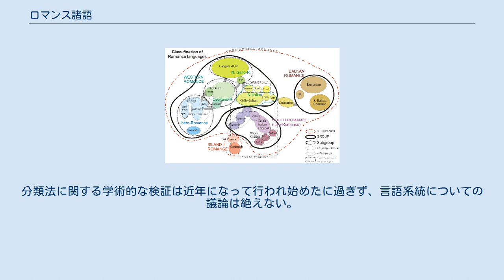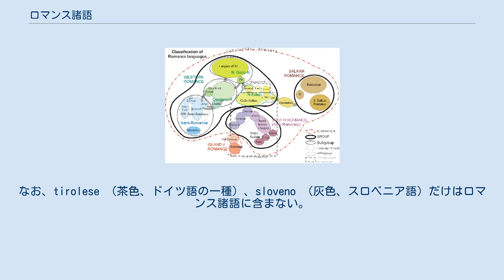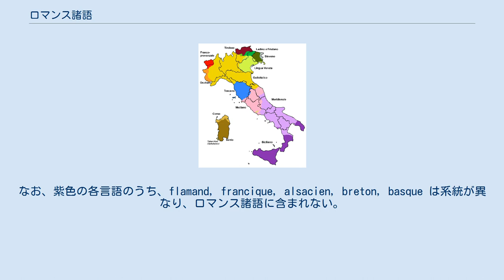ロマンス諸語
ロマンス諸語（ロマンスしょご）は、インド・ヨーロッパ語族イタリック語派ラテン・ファリスク語群に属する言語のうち、ラテン語の口語である俗ラテン語に起源をもつ言語の総称である。
ロマン諸語、ロマンス語、ロマン語とも言う。
 また、ラテン・ファリスキ語群のことをロマンス語群、イタリック語派のことをロマンス語派と言うこともある。
 方言連続体についての論議の際、しばしばロマンス系諸語の近似性について言及される。
これは近代言語学の父・フェルディナン・ド・ソシュールが一般言語学講義の中でフランス語とイタリア語は一つの方言連続体であり、「明確な境界線を引くことは難しい」と記している事からも窺える。
ロマンス諸語は個々の言語である前にラテン語の方言であるともいえる。
 20世紀のヨーロッパにおけるロマンス諸語の分布 ロマンス諸語の分布: スペイン語, フランス語, ポルトガル語, イタリア語, ルーマニア語. 系統図（Atlas of Romance languages､2001） 言語学的にはロマンス語は、俗ラテン語を祖とする諸言語という以上の意味合いは持たず、その分類は政治的に行われてきた。
分類法に関する学術的な検証は近年になって行われ始めたに過ぎず、言語系統についての議論は絶えない。
イタロ・西ロマンス語やガロ・イベリア語などの細分化された分類についてはまだ確定されたものではない。
 イタリアの方言。
黄色～薄黄緑の部分がガロ・イタリア語圏。
なお、tirolese （茶色、ドイツ語の一種）、sloveno （灰色、スロベニア語）だけはロマンス諸語に含まない。
 フランスの方言。
南仏一帯に広がる赤～桃色の部分がオック語圏。
なお、紫色の各言語のうち、flamand, francique, alsacien, breton, basque は系統が異なり、ロマンス諸語に含まれない。
 ベルギーのワロン地域における方言。
赤系色の部分がワロン語圏。
 スペイン語（カスティーリャ語）、スペイン全土で公用語 カタルーニャ語（ヴァレンシア語を含む）、地方公用語 バスク語、地方公用語 ガリシア語、地方公用語 アラン語、地方公用語 アストゥリアス語、レオン語 アラゴン語 バルカン半島周辺の方言。
ルーマニア語（緑）、アルマーニア語（桃）。